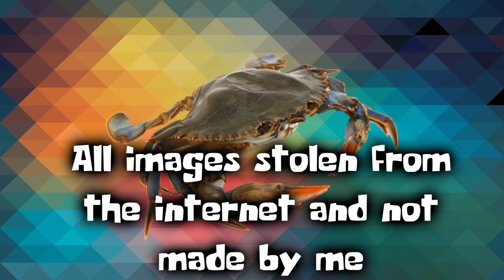The Secret Life Of Crabs